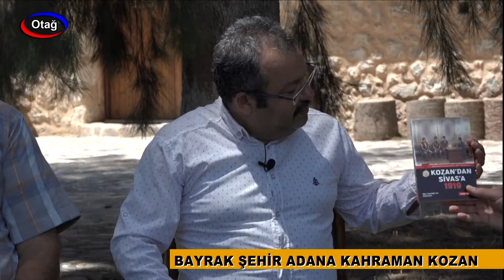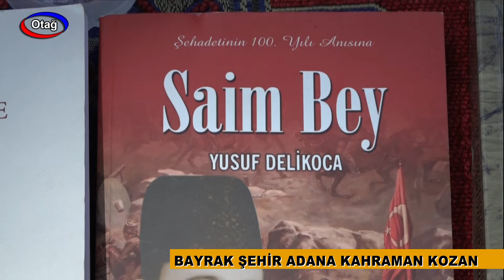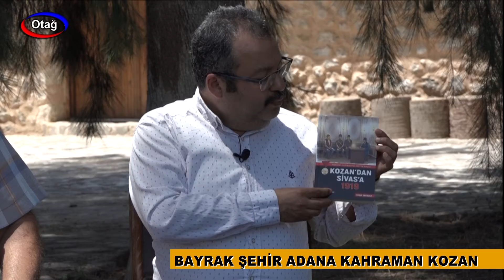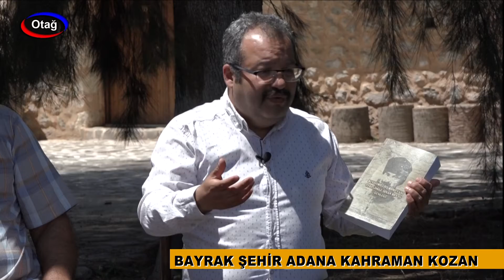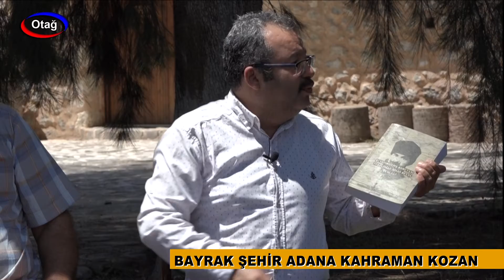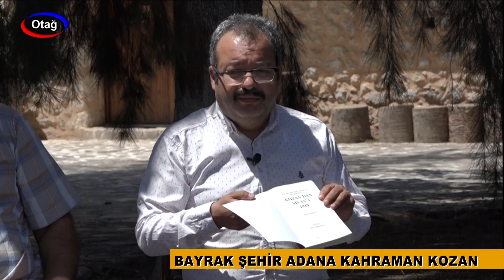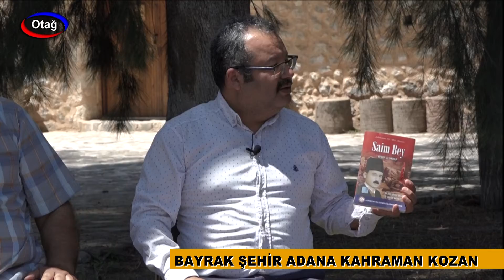Sehlikoğlu Müzesi ve Kozan'ın Tarihi Üzerine Sohbet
Bayrak Şehir Adana Kahraman Kozan

Otağ TV program yapımcımız Okan ARIK, 2 Haziran Kozan'ın Kurtuluşu kapsamında Sehlikzade Hasan Efendi Çiftliği Müzesinde, Tarihçi Yazar Yusuf DELİKOCA, Kemal SEHLİKOĞLU ve Cemal SEHLİKOĞLU ile "Kozanın Kurtuluşu" konulu bir program gerçekleştirdi.

2 Haziran Kozan'ın Kurtuluşu Kutlu olsun.